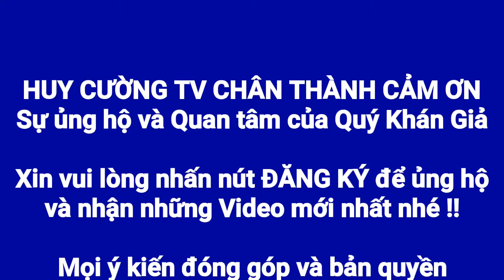Món ngon #4 | LẨU TOM YUM TÔM CÀNG cực ngon với nước sốt nhà làm | Bếp Việt Official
Giới thiệu đến các bạn món tôm càng xanh nấu lẩu Tom Yum với nước sốt nhà làm cực kỳ ngon

Kênh Bếp Việt do Ks. Nguyễn Phạm Huy Cường lập ra nhằm mục đích chia sẻ đến tất cả mọi người những món ăn ngon đơn giản, dễ thực hiện và thực hiện nhanh của những Gia Đình Việt.

Việc chia sẻ những món ăn, những kinh nghiệm cá nhân trong việc chuẩn bị bữa cơm ngon trong gia đình là niềm hạnh phúc của bà xã yêu dấu Hồng Yến của mình. Mong cả nhà luôn ủng hộ kênh Bếp Việt cũng như kênh Huy Cường TV nhé.

Vietnamese Kitchen Channel by Huy Cuong set up to share to everyone the simple, easy to implement and fast implementation of Vietnamese families food.

Sharing the food, personal experiences in preparing a delicious meal in the family is the happiness of my lovely wife Hong Yen. Hope everybody always support the Kitchen Vietnamese channel as well as Huy Cuong TV channel.

© Bản quyền thuộc về Bếp Việt
© Copyright by Bếp Việt ☞ Do not Reup